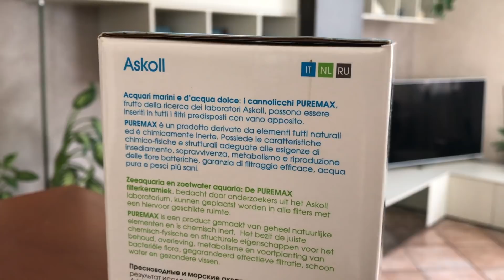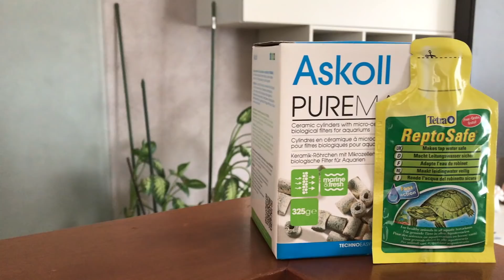PULIZIA e CURA Acquario TARTARUGHE d'Acqua Dolce!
Acquista i PRODOTTI selezionati per te da Undici Giga!
I tuoi rettili (e le tue Tartarughe d'Acqua Dolce) ti ringrazieranno!

- Acquario per TARTARUGHE d'Acqua KIT Completo:

- Lampada BASKING Exo Terra:

- Riscaldatore WAVE:

- Riscaldatore NEWA:

- Mangime TETRA Reptomin baby:
Chi è Undici Giga?

Ciao Ragazzi! Siamo Mett e Vale i fondatori di Undici Giga, il canale YouTube dedicato alle Tartarughe d'Acqua Dolce ed ai Rettili!
Da maggio 2018 ci occupiamo di intrattenere, educare, appassionare e condividere di tutto e di più sulle Tartarughe d'Acqua!

Questi rettili sono animali splendidi, molto spesso sconosciuti ai più!
Ancora troppo spesso questi animali vengono venduti come giochi, con l'idea che non cresceranno, per poi essere abbandonati o tenuti in pessime condizioni.

Undici Giga è il canale leader in Italia in tutto questo:
Cura, Passione, Amore, Attenzione ed Educazione verso Tartarughe d'Acqua Dolce e rettili. Noi li amiamo, e tu?